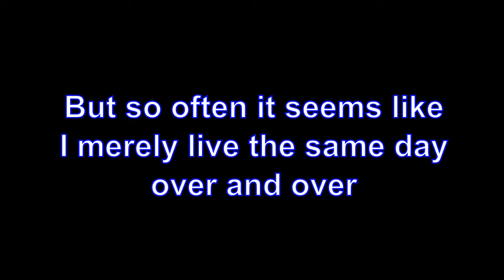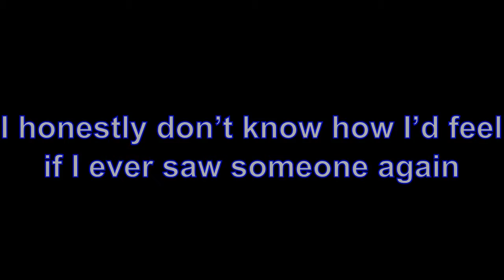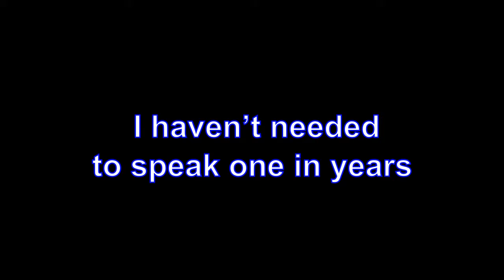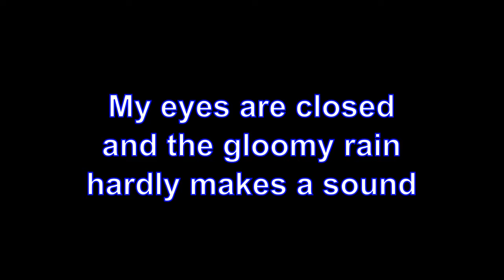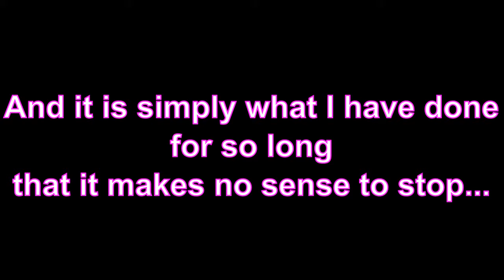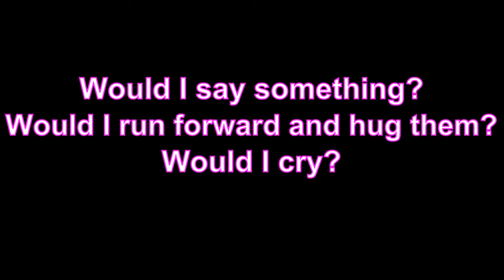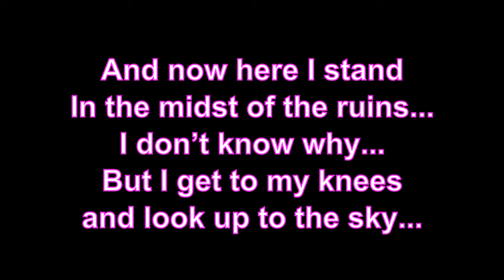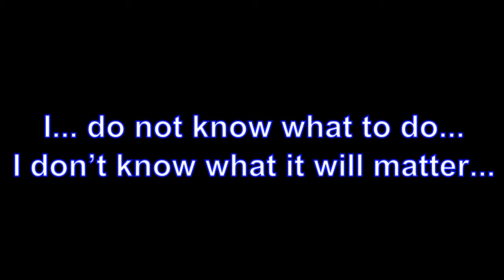Plogeny Tales: The last meeting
A short pensive story about the thoughts and feelings of two people in a world that has fallen apart